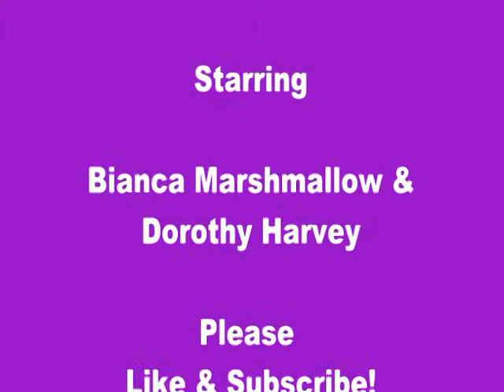Sylvanian Families Grocery Market Movie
A short film about the grocery market featuring Bianca Marshmallow..